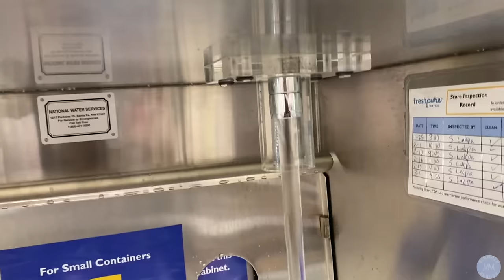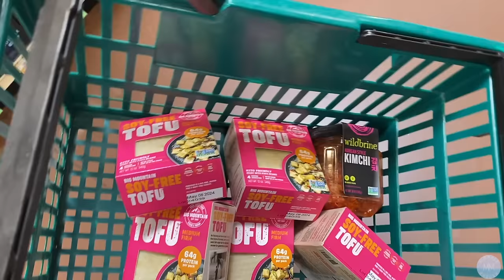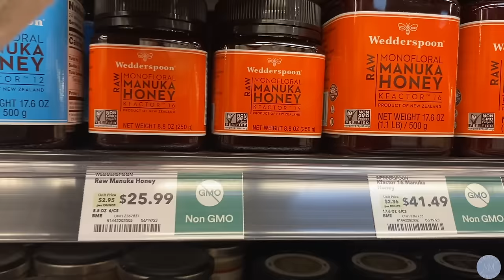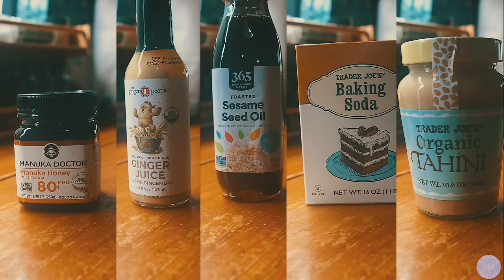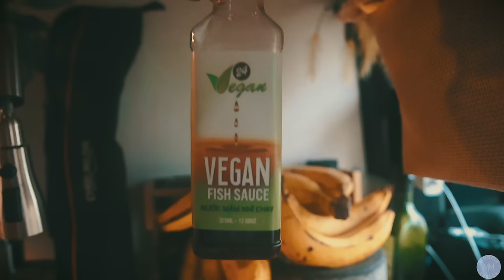Called the Cops on Me, but Everything is OK // Living in a Van Full Time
—FAQ'S—

- AMAZON WISHLIST (Supporters of this channel asked I share this list ❤️) -

~OTHER~
Car Windshield Sun Shade
2-in-1 Smoke Detector & Carbon Monoxide Alarm

00:00 - 04:50 slow morning, plans for the day
04:51 grocery shopping, UPS drop-off
08:15 why the cops were called on me
12:04 footage of the incident
18:16 footage of me going to the police station
25:41 grocery haul, mango "sushi" bowl w/spicy tahini dressing
35:16 good night, see you next time!

J9AZDPHGQMLKZNOC